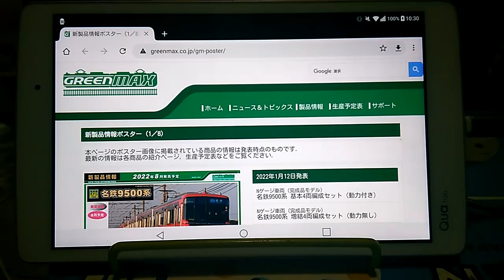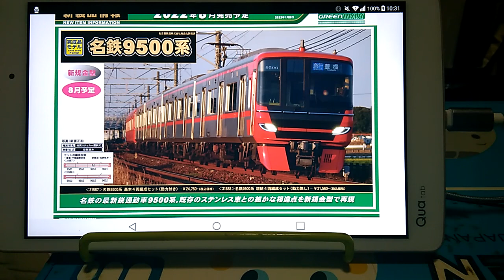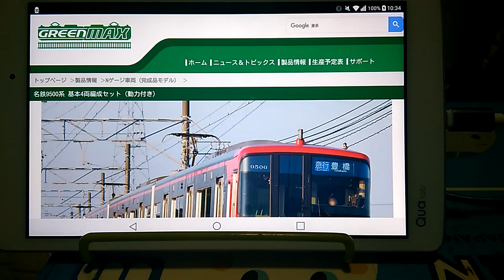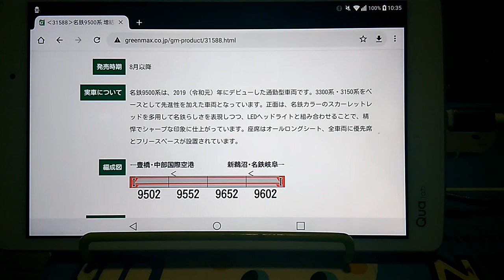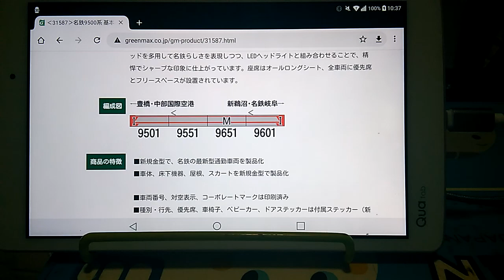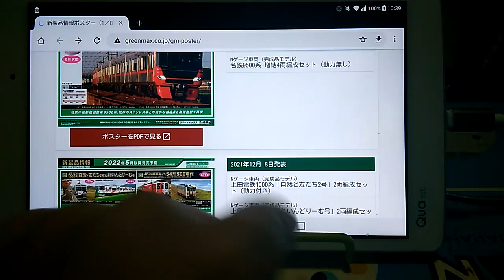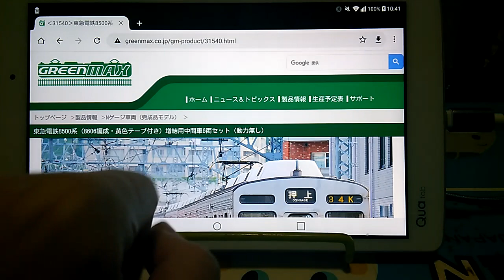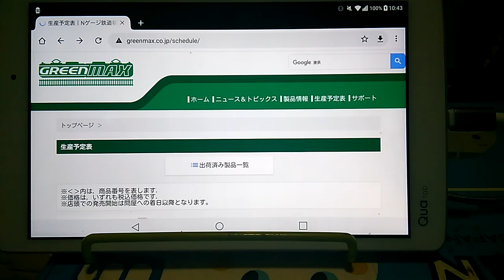Ｎゲージ グリーンマックス８月予定名鉄9500系案内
Ｎゲージ　グリーンマックス８月予定名鉄9500系案内になります

２両も一緒に製品化してくれたら買うのに。